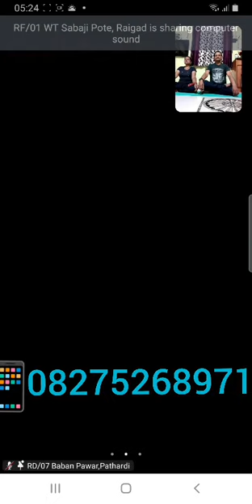Powerfull meditation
Today's meditation 🧘‍♀️ done.